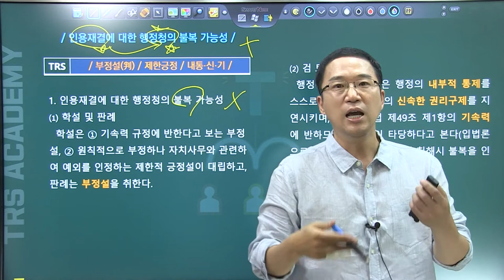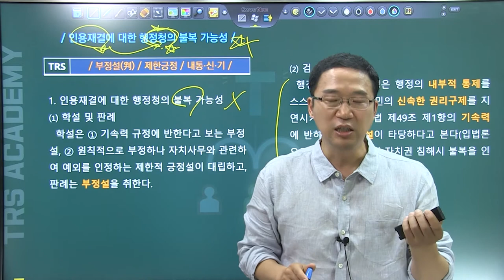#153 인용재결에 대한 행정청의 불복 가능성